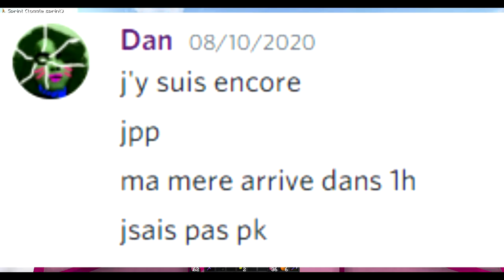ʟᴀ ꜱɪɢɴᴀᴛᴜʀᴇ ...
Vidéo sur Daniel qui raconte une anecdote
plutôt hilarante .
Merci aux bouffon qui 👍 la vidéo ( ͡• ͜ʖ ͡• ).